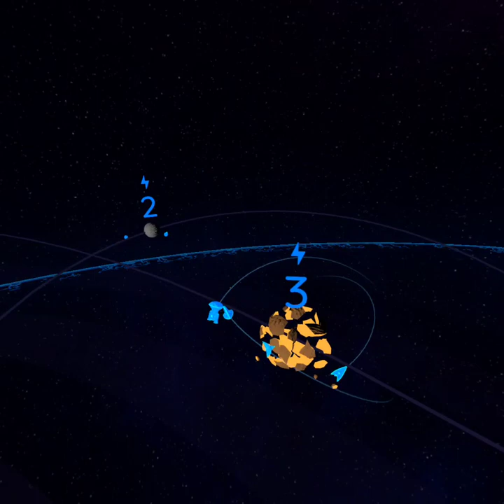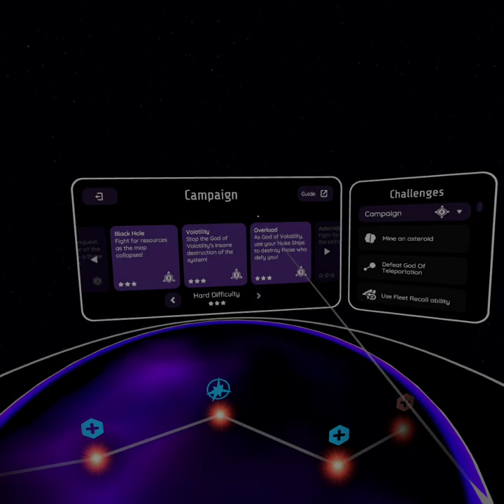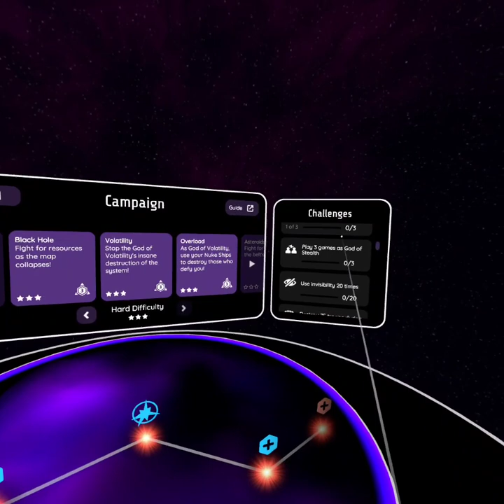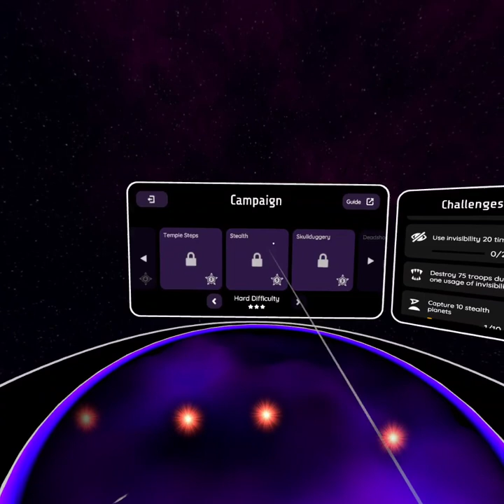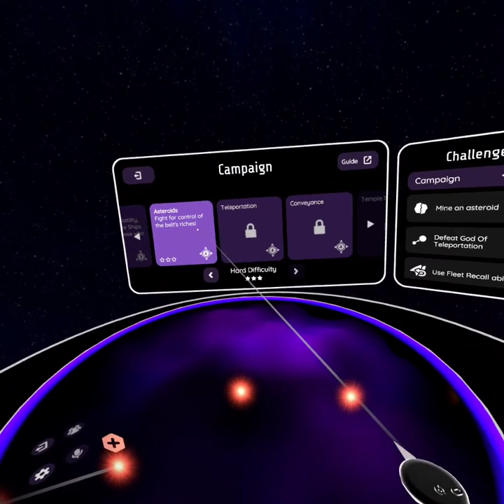Gods Of Gravity VR campaign Part 3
I found out that i played the levels in this video and I found out i wasn't recording but I have no problem redoing some levels we also gained God of Volatility power as a bonus enjoy!